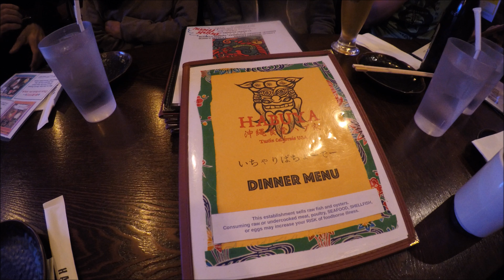NOJ MOV YIJ POOM NRUG TSEV NEEG